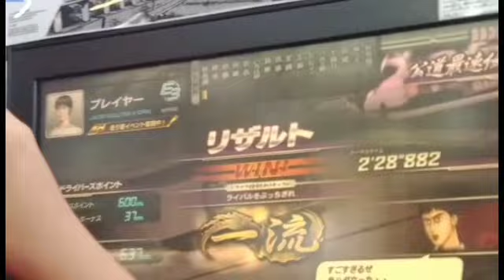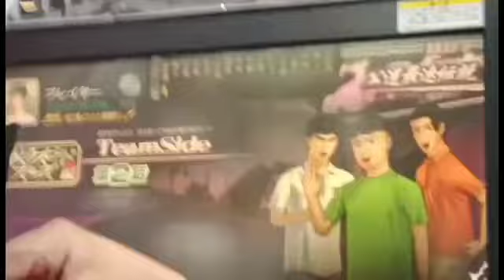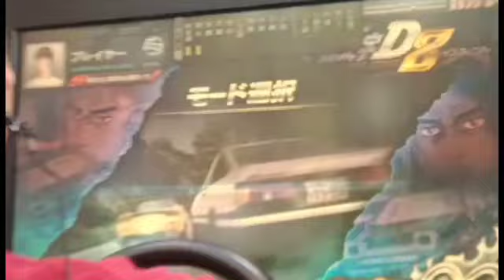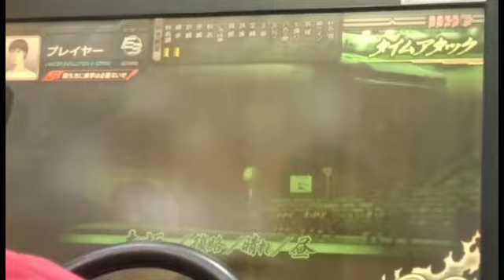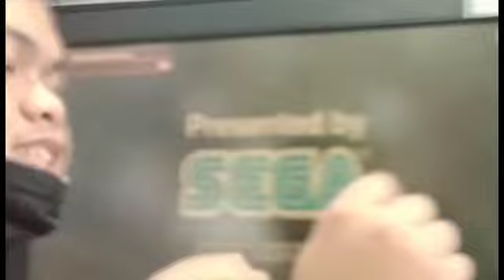Let's Play Initial D Arcade Stage 8 S2 Episode 4 Please Fasten Seatbelts